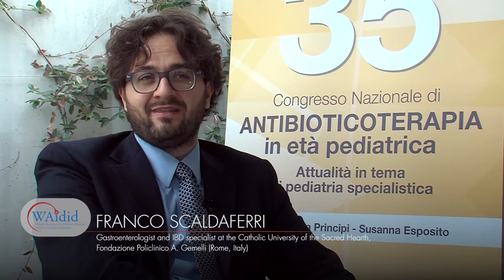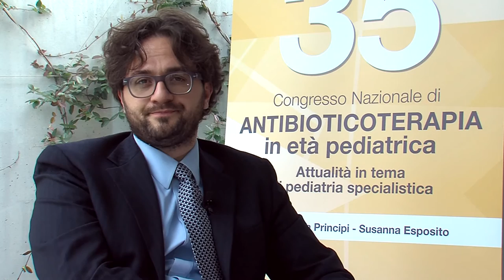Antibiotic induced dysbiosis - Professor Franco Scaldaferri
Professor Scaldaferri (Rome. Italy) speaks about the role of antibiotics in the interaction with microbiota.
Antibiotics can affect the entire gut microbiota and the way it responds to antibiotics depends upon the person; what is demostrated by recent studies is that the use of antibiotics at early stages in life are associated with complications such as diabetis and obesity. That is why we need some therapy able to counteract the dangerous potential of antibiotics.